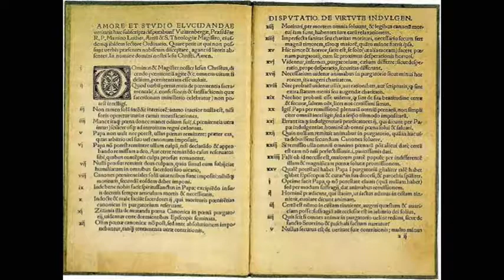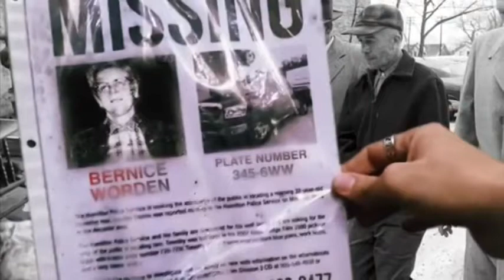Scott Fortney Documentary Narration Demo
Narrating since elementary school, this form of voiceover comes quite naturally to Scott Fortney. to see and hear more.